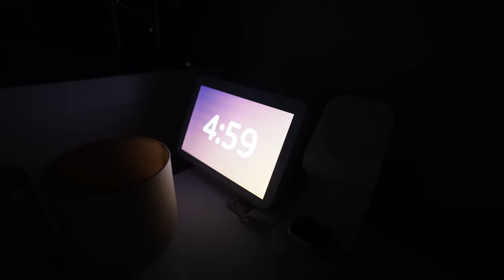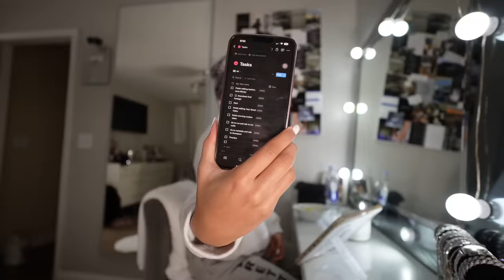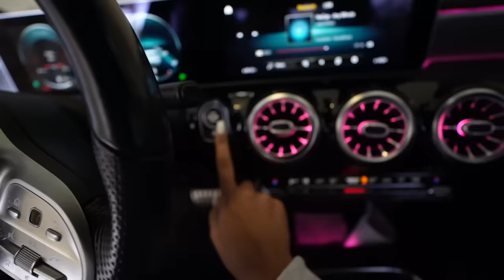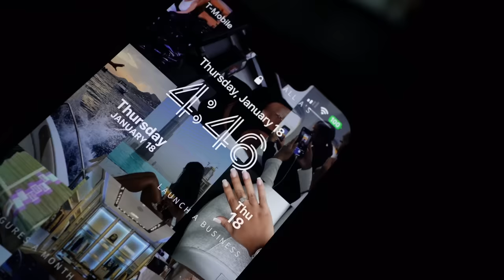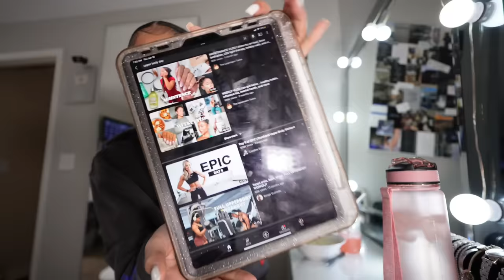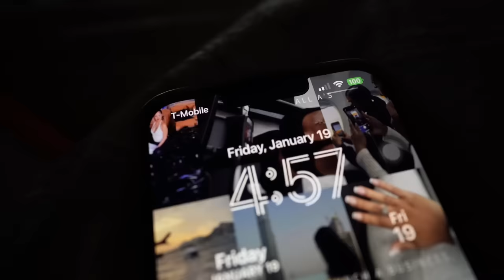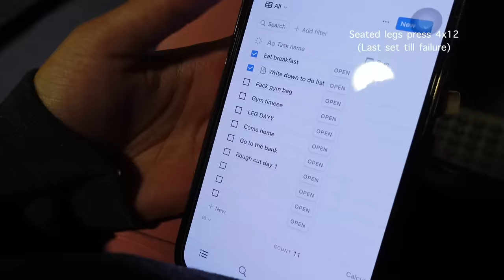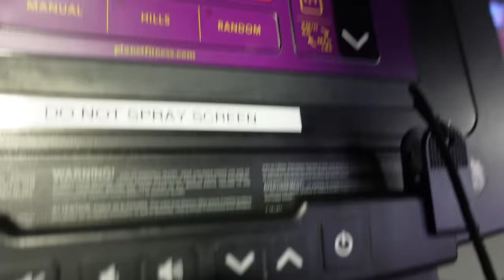WAKING UP at 5AM for a WEEK | How I Became a Morning Person, Gym Tips, Being Productive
Ever wondered what life is like for early birds? Join me on a transformative journey as I challenge myself to wake up at 5 AM every day for a week! In this video, I share my personal experience, tips on becoming a morning person, and insights into how it positively impacted my productivity.

🏋️‍♂️ Gym Tips for Early Birds
Discover the benefits of starting your day with a workout! I'll be sharing my go-to gym routines and how exercising in the morning can set a positive tone for the rest of your day. Get ready to kickstart your fitness journey with some practical tips.

🚀 Boosting Productivity Through Morning Rituals
Learn about the morning rituals that helped me stay focused and energized throughout the day. From mindfulness practices to strategic planning, find out how incorporating these habits into your early morning routine can supercharge your productivity.

🌟 Transforming into a Morning Person
If you're a night owl looking to make the shift, this video is for you! I'll be sharing my own struggles with waking up early and the actionable steps I took to transform into a morning person. Say goodbye to those late-night habits and hello to a more balanced and energized lifestyle.

🤔 FAQs About Waking Up Early
Addressing common questions and concerns about waking up early, I'll provide insights into how this lifestyle change impacted my overall well-being and share tips for overcoming potential challenges.

🔥 Join the Early Riser Community
Ready to embrace the morning glow? Connect with like-minded individuals in the comments section and share your own experiences with waking up early. Let's inspire each other to create positive changes in our lives!

Time stamps:
00:00 Day 1
16:22 Day 2
24:59 Day 3
37:17 Day 4
46:34 Day 5

❓FAQ ❓
Height: 5’5
Weight: 128
Ethnicity: African American/ Middle Eastern, Palestinian